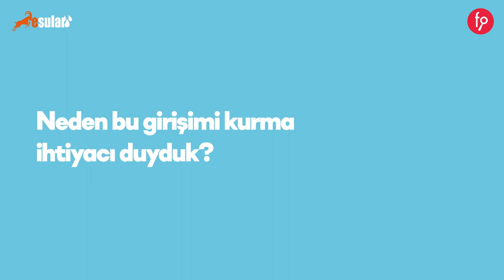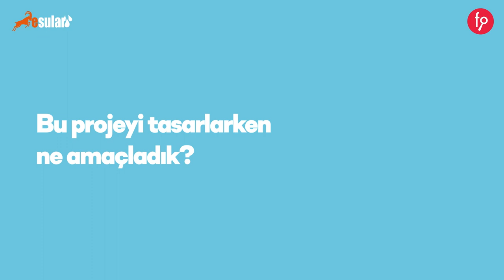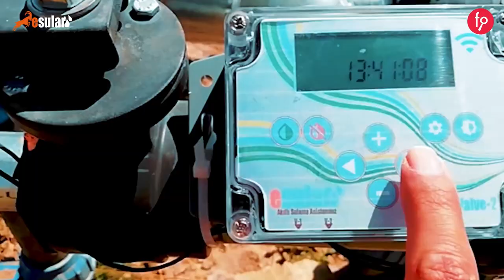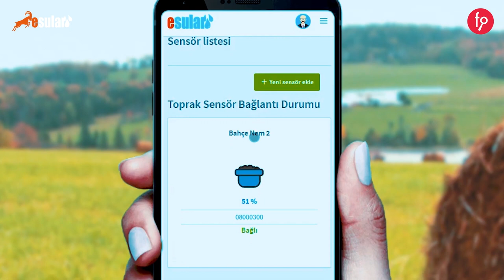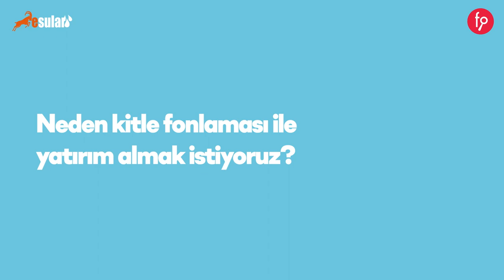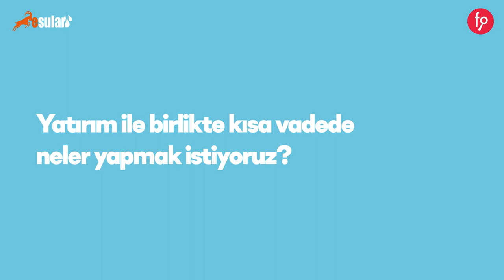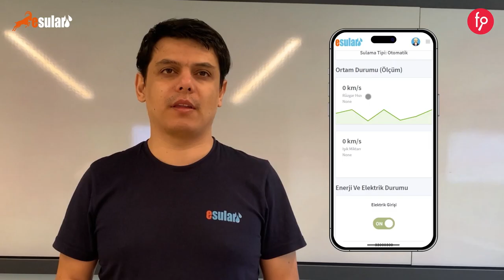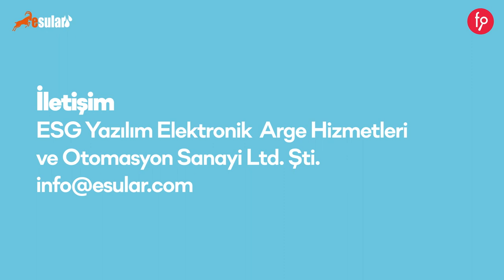esular | Paya Dayalı Kitle Fonlama Kampanyası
esular Pay Arzı

Yatırım Turu 20 Mart 2023, Pazartesi Saat 10:00'da başlıyor...

Akıllı sulama ve su yönetiminde etkin altyapı çözümleriyle çiftçiler, üreticiler ve uygulayıcıları bir araya getirerek tarımı dijitalleştimeyi ve etkin bir platform oluşturmayı hedefleyen girişimdir.

Yatırım turumuzun başlama tarihi olan 20 Mart Pazartesi saat 10:00 itibari ile 20 iş günü içerisinde EFT veya Kredi Kartı ile yapılan yatırımlarda yatırımcılara %20 fazladan pay verilecektir. Bu kampanya 20 iş günü ile sınırlı olup, 14 Nisan Cuma akşamı 23:59'da sona erecektir.